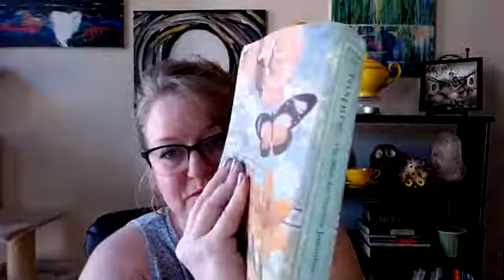tues text study 4 28